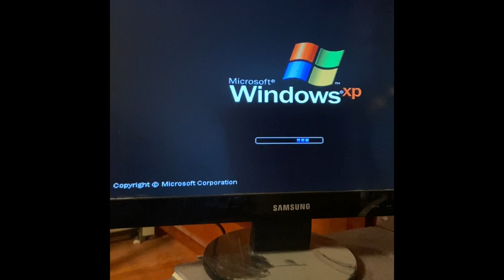2002 Windows XP PC Boots up for the first time in 10 years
A very old PC starts up

Approved for upload? Yes
Rating. A |
Certificate